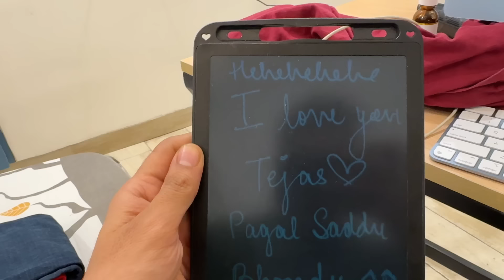LIZARD PRANK on saina🤣 | SHOCKING HARASSMENT story 😱😭 | TEJAS YADAV